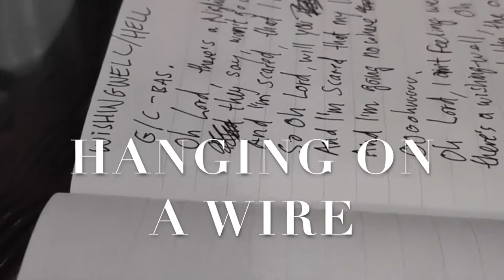Oliver Hunter - Death Outside My Window (Official Video)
Death Outside My Window, first single from upcoming album ´Inhale, by Oliver Hunter.

Recorded at Infinite White Studios, Copenhagen.
Mixed and Produced by Peter Hove Olsen.

Drums by Ulf Hove Olsen.

2020